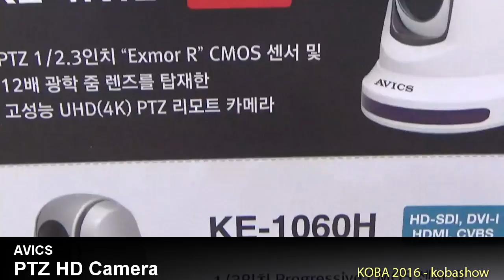PTZ HD Camera : KOBA 2016 Sketch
KOBA 2016에 전시된 KE-S3060H, KE-S3060H,  KE-H2030L, KE-1060, KE-H2030L/S3060H
PTZ HD Camera 영상 입니다.